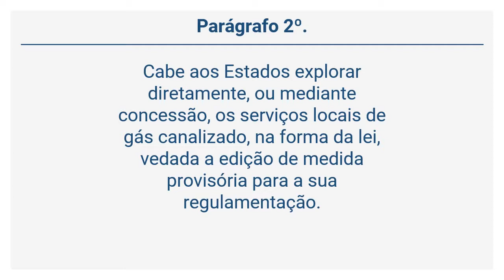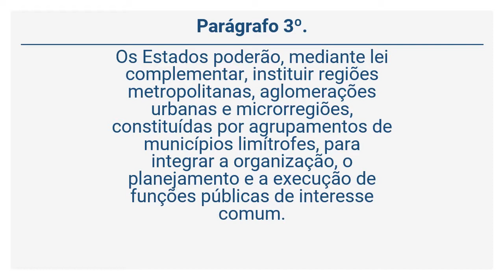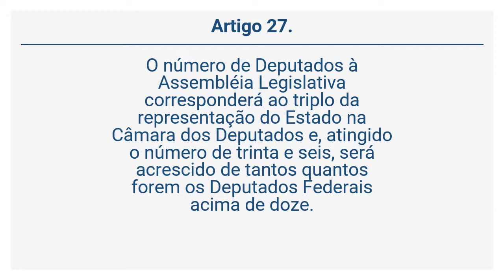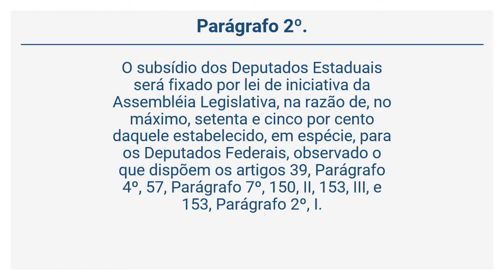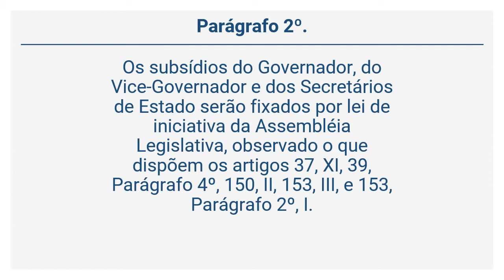Constituição Federal de 1988 - DOS ESTADOS FEDERADOS (Arts. 25 a 28)